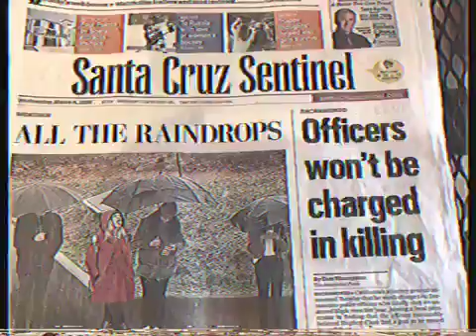Rain & Demon Attack | Time Capsule Vlog | 3.6.2019